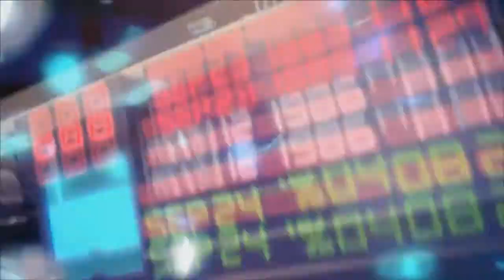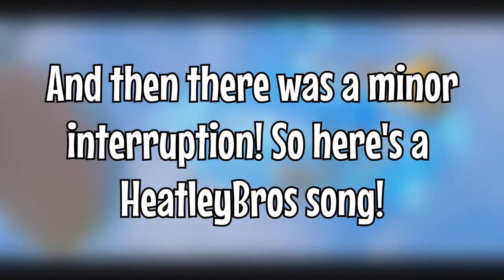Let's Play Mario + Rabbids Kingdom Battle Part 1 | Portals Gone Wrong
Commentators: CJ, Travis
Editor: Mike

Travis and CJ start up a new adventure, their first full one since moving to the Nintendudez channel. They are taking on Mario + Rabbids Kingdom Battle, because they're not afraid to use their heads and think a little. Time to see if CJ can strategize, or if he'll get blown out of the water by obnoxious bunnies.

Mario + Rabbids Kingdom Battle is a turn-based tactical RPG game, and was released on August 29th, 2017 for the Nintendo Switch. It was developed and published by Ubisoft, with music composed by the fan-favorite Grant Kirkhope.

Writers for the game include Andrea Babich and Ed Kuehnel, and the game received a 7.7 from IGN and an 85% from Metacritic. It also won The Game Award for Best Strategy Game.